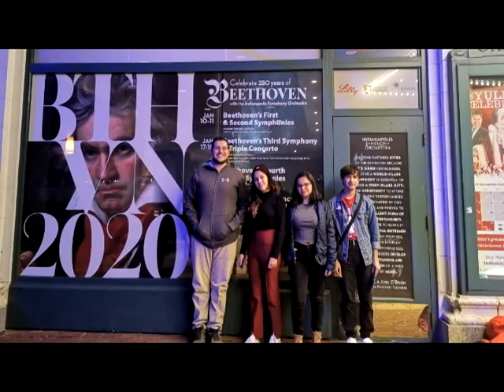Tres estudiantes de la Sinfónica participaron en intercambio en universidad estadounidense